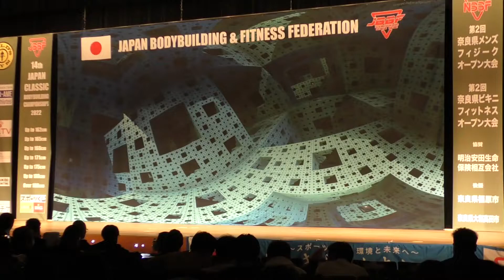日本クラシックボディビル 2022 168cm以下級 予選